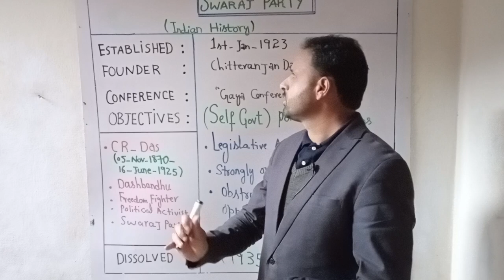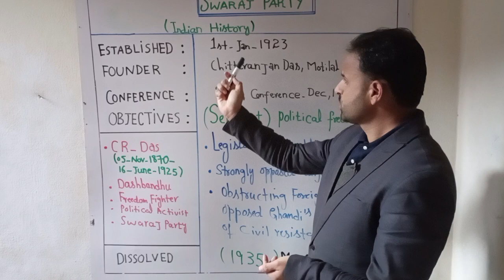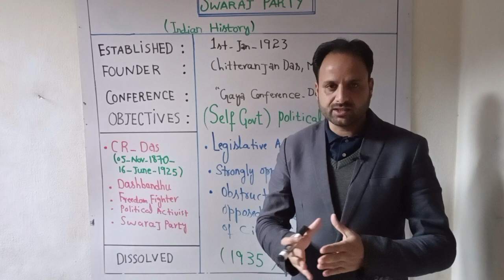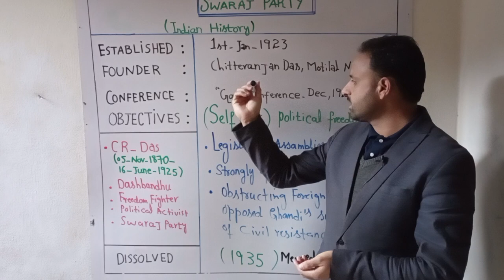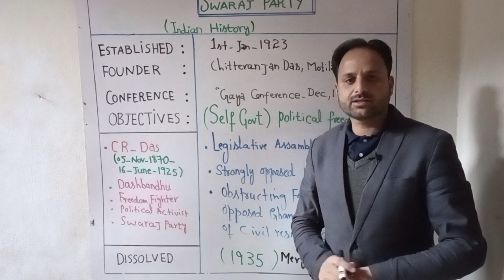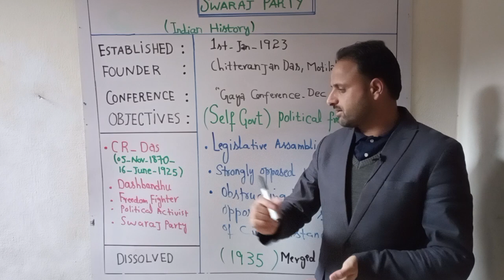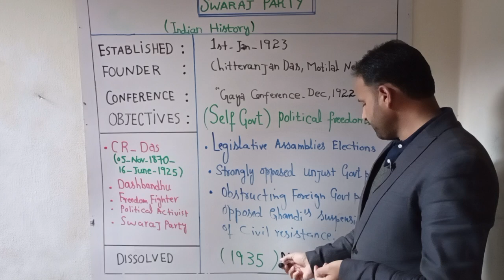Swaraj Party 1923||CR Das & Motilal Nehru.Indian History Lecture by Sajjad Shah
Swaraj Party 1923.CR Das and Motilal Nehru achievement.Indian History.Ghandi civil disobedience movement.facts and history of Indian subcontinent.